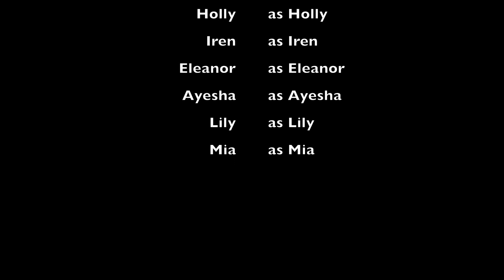The Sims: Days of our Lies - Episode 6; "Down the Tubes"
Tensions heighten in the bathroom. Holly and Iren escape my control and the master plan steams ahead, off the proverbial cliff. Lauren, Lily, Mia, Eleanor, Ayesha, Holly and Iren are all to blame for what transpires. It's the most dramatic episode yet - but how's it going to end?